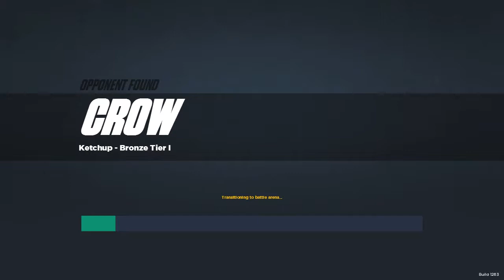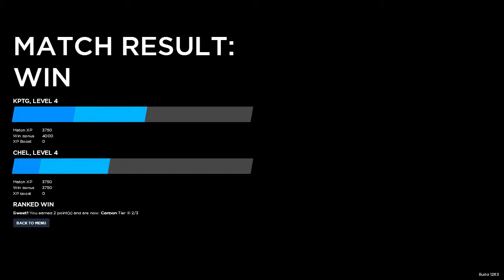Rising Thunder Ms CHEL Round2 She Is BAD {PC Gaming}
PS3 to PS4 Game play { Twitch Kingpooh0782 }{ Facebook {King Rasfiryer JahLion Johnson}. Steam(kingpooh0782} Twitter{continued29}. Pinterest {King Rasfiryer JahLion Johnson} ' GAMER TAKE OVER G.G.F Movement KilooTV Ghost kill Jay BB2Gamer Toxic2Gamer Gamer Take Over G.G.F Movement We In Here